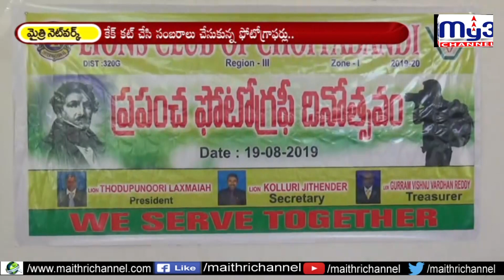ఘనంగాఫోటోగ్రఫీవేడుకలు My3 News 19.08.2019 7pm